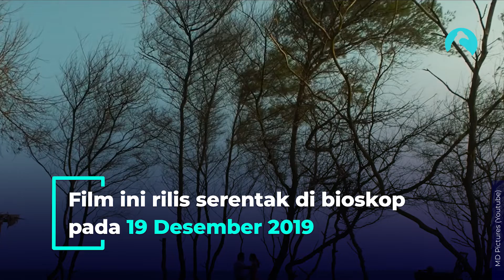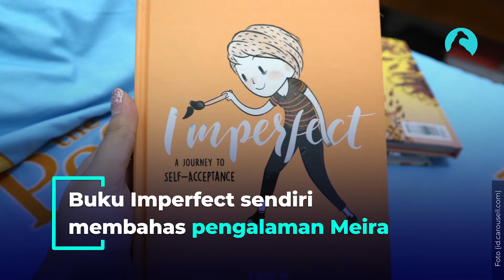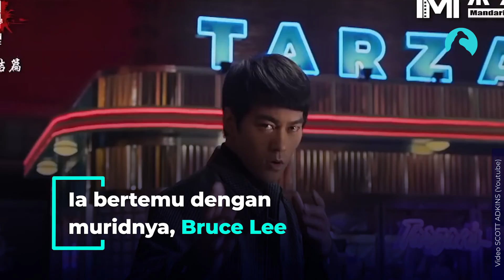5 FILM SERU INDONESIA DAN MANCANEGARA PENUTUP TAHUN 2019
Inilah 5 daftar film bioskop seru dari Indonesia dan mancanegara yang tayang Desember, rekomendasi tontonan tutup tahun 2019.